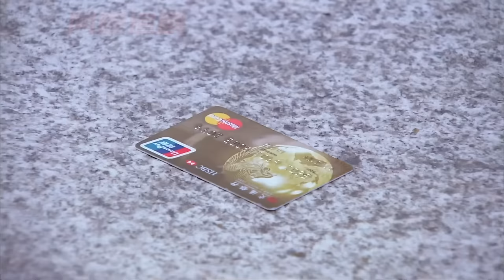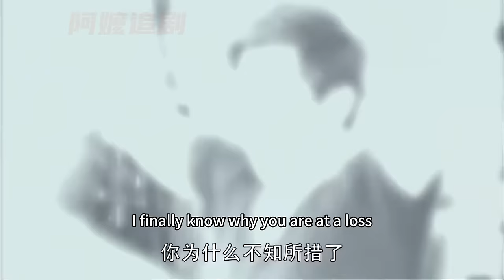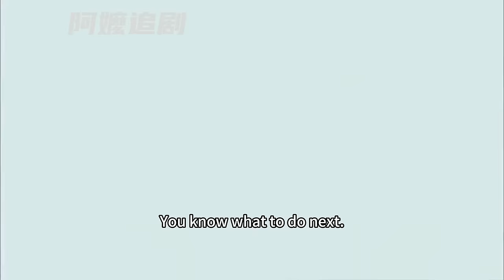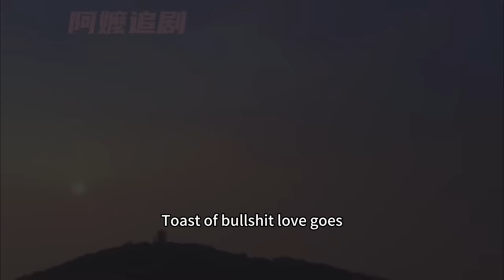【Full Movie】出軌老公偶遇前妻買水果，看著她的隆起的肚子，瞬間後悔了！中国电视剧2023